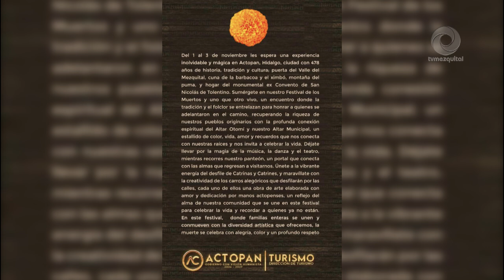Presenta Actopan, su Festival de los muertos y uno que otro vivo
Vive al maximo la tradición del Día de Muertos en el municipio de Actopan, asiste con toda tu familia.